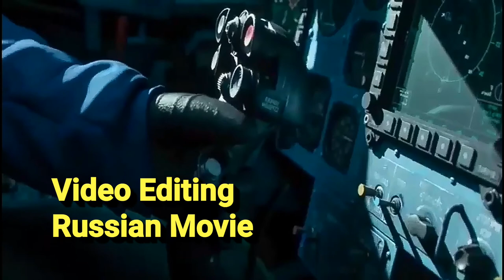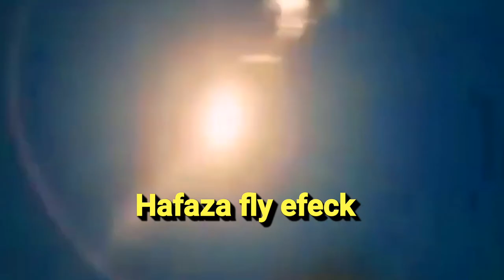in action | Hafaza 99 Projeck | Muhammad Riyadi | King Nusantara Cinema | Nusantara TV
new superhero movies,
new superhero movie,
new superhero movies 2023,
new superhero movies trailer,
new superhero skin,
new superhero marvel,
new superhero movie 2023,
new superheroes vs old superheroes,
new superhero movie trailers 2023,
new superhero cartoon,
new superhero trailer,
new superhero avengers,
new superhero anime,
new superhero animated movie in hindi,
new superhero animated movies,
new superhero attitude status,
new superhero attitude,
all new superhero movies in hindi,
new hollywood superhero action movie in hindi,
superhero muslim,
superhero indonesia,
superhero,
superhero muslim,
superhero indonesia,